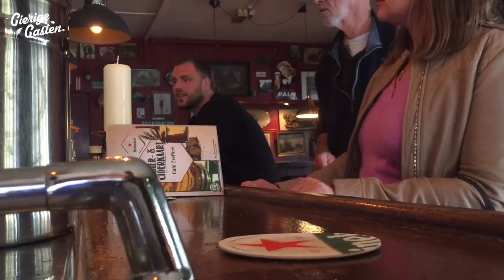Huilen voor gratis drankjes | Gierige Gasten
Klik op 'vote for this innovation' en deel je stem met uvwash en win die geweldige prijzen.
Je kan tot 3x stemmen en de prijzen worden mede mogelijk gemaakt door You&UV protection wash.